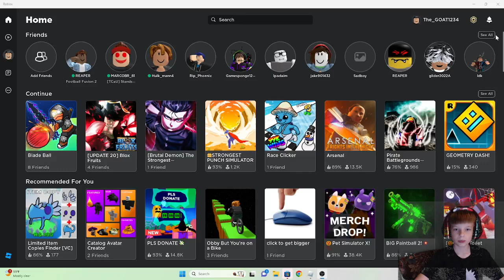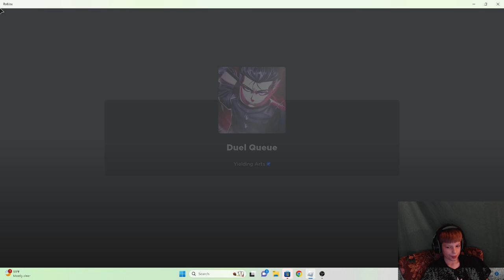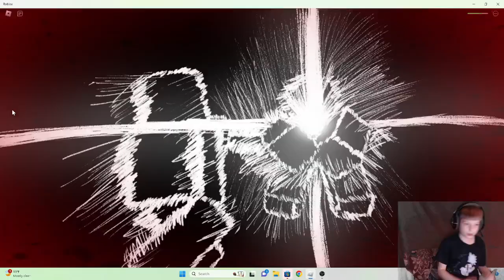SAITAMA BATTLEGROUNDS!!!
This is a video about me playing Saitama battlegrounds. I'm bad :)